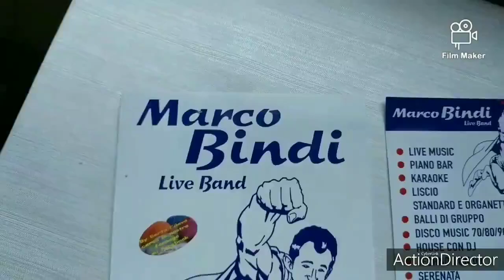tutorial scatola diamante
Bertafilavatutorial Tutorial Creativa vediamo insieme come assemblare la mia scatola diamante

DOVE TROVARE BERTAFILAVA  INFO:
La mia pagina facebook mettete ''mi piace'' vi aspetto: